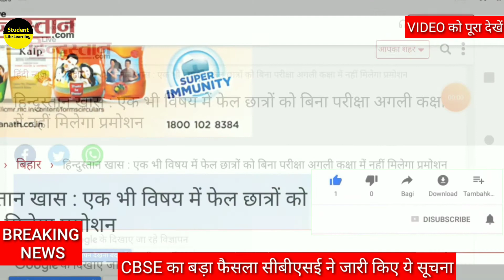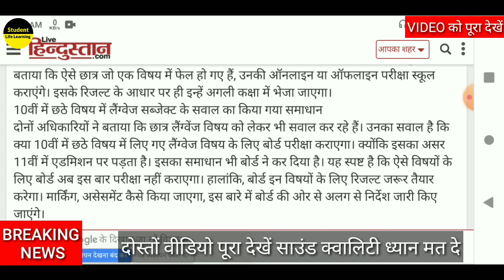Cbse Latest update| Board Exam 2020 Time Table | Board Exam Datesheet | Cbse Latest News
Hi.

Your Queries.

CBSE 2020 Result Latest News | CBSE 10th  Big Update | CBSE 2020 Result latest news | Cbse Latest update

10th and 12th Board Exam 2020 Latest News | Cbse Latest update | cbse re - exam Latest news

cbse re - exam Latest news
Cbse Latest news today
Board Exam 2020 New time table

All Board Exam New Time Table / All Board 2020

CBSE 2020 Result Big News

CBSE 2020 Result latest news

CBSE 202010th result latest news

CBSE Board 2020 Today latest news

Re- Exam Date Sheet Update

Re-examination Date sheet kab aayegi

Cbse re exam Latest News Today

Cbse board Exam Latest Pattern

cbse latest updates Today

Cbse board Copychecking update

Board Exam latest update

1. THIS Video has no negative impact the Original Works (It would actually be positive for us )
2. THIS Video is also used for teaching purpose
3. IF you are the legal Content OWNER of any video posted into this channel and Would like them REMOVED please Please massage me.